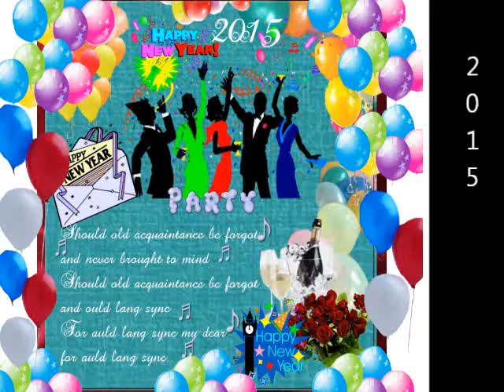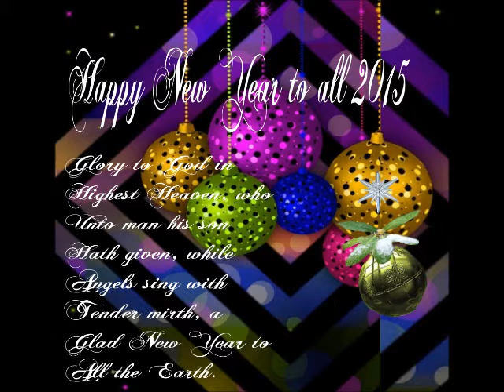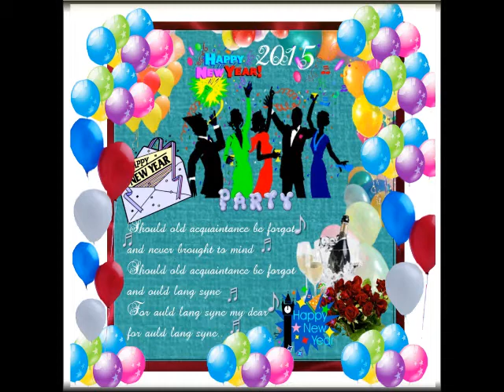Happy New Year 2015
Wishing Joy, Peace, Health, Happiness,
              To All The Family